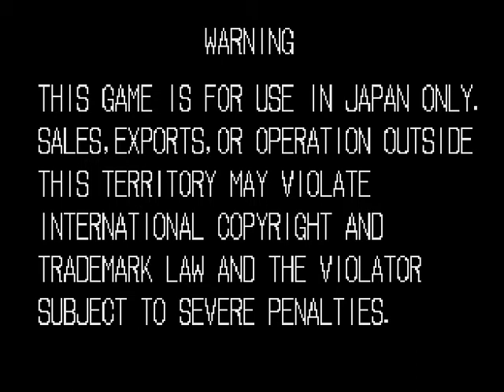Galaxy Fight - Universal Warriors ギャラクシーファイト Arcade cheat アーケード チート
Fighting game with 8 selectable characters. Each stage is infinite in length and therefore allows lots of running attacks.

TECHNICAL
Runs on the SNK "Neo-Geo MVS" hardware.

Main CPU: Motorola 68000 (@ 12 Mhz)
Sound CPU: Zilog Z80 (@ 4 Mhz)
Sound Chips: Yamaha YM2610 (@ 8 Mhz)

2 players - 4 buttons per player.
→ [Joystick] 8-way, [A] Subdued attack [B] Medium attack [C] Strong attack [D] Taunt opponent

Galaxy Fight is Sunsoft's first game for the Neo-Geo MVS.

The bonus round character 'Bonus-Kun' is a homage to "Street Fighter"'s Ryu character. He also appears as the bonus character in Sunsoft's other Neo Geo fighting game, "Waku Waku 7".

Reviews:
[FR] April 1995, Consoles + N.42: 81/100 (Neo-Geo version)

Beat the game without losing a round (you can lose continues, but not rounds) to fight a hidden boss and get the staff roll after your character's ending. If you beat this hidden boss, you'll get a group shot of all your characters.

STAFF
Galaxy Programmers: Yuichi Ueda, Shigetaka Inaba
Graphic Designers: Toshihiko Narita, Murakiti, Atsuki Matsui, Kouki Kita, Masashi Kazikawa, Yasuhide Maeda, Nobuhide Suzuki, Kazuhiro Watabe, Eiji Koyama, Ryuichi Kunisue, Takeshi Goya, Daisuke Fukuda
Tool Programmer: Hirokatsu Fujii
Sound Programmers: Kazuo Nii, Noriaki Urata
Music Composers: Masato Araikawa, Takayuki Sasaki
Musicians: Jun Kojime, Masato Araikawa
Music Coordinators: Atsushi Mihiro, Shoji Yogo
Voice Actors: Kazunori Hotta, Takakazu Tukamoto, Shinsuke Aoki, Naoto Sugisaka, Chiaki Kato, Tajuro, John Gibson
Director: Yuichi Ueda
Special Thanks: Akihiro Asada, Kazuyuki Watanabe, Kazuyo Uemura, Naomi Sakaguchi, Hiroshi Ito, Megumi Masuko